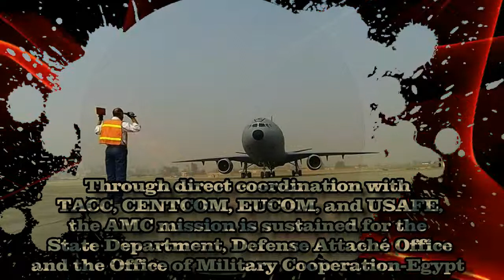OLB Promo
Rough cut of OL-B Video...